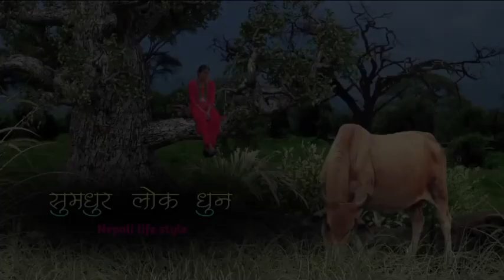Nepali melodious flute music || नेपाली सुमधुर लोक धुन